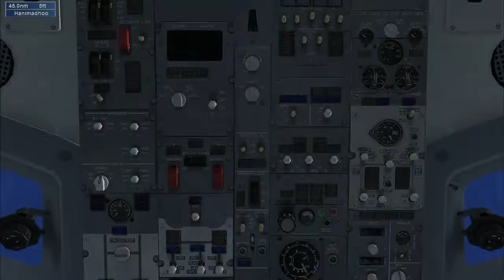FSX Limited Options mission, 737 landing at Hanimadhoo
landing at Hanimadhoo instead of Male... and boy that runway is SHORT!